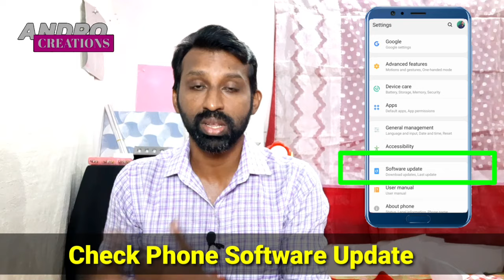Automatic Switch Off Problem Solution || How to fix Switch Off Problem (malayalam)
In this video explain How to solve mobile automatic switch off problem in malayalam

വീഡിയോ കാണുക..
വീഡിയോയെ കുറിച്ചുള്ള നിങ്ങളുടെ അഭിപ്രായം comment ചെയ്യുക..